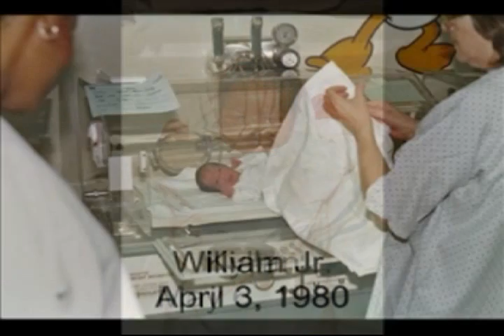Growing Up.mp4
This is the slide show that was shown at my wedding featuring pictures my wife and me growing up.